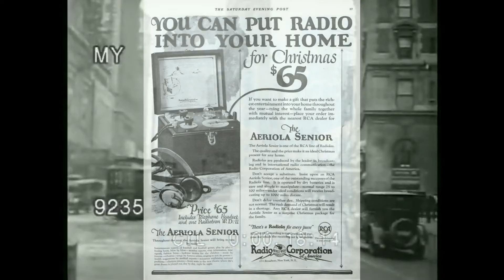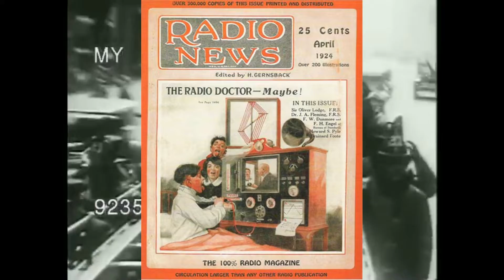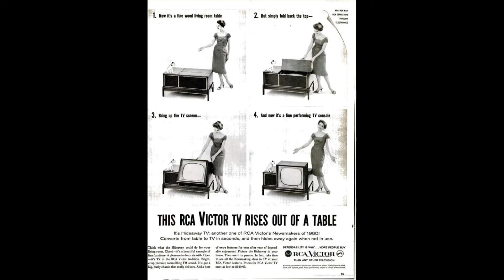Sydney Welles | DEBUT TRALIER | 10/16/2022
Radio is Reborn!